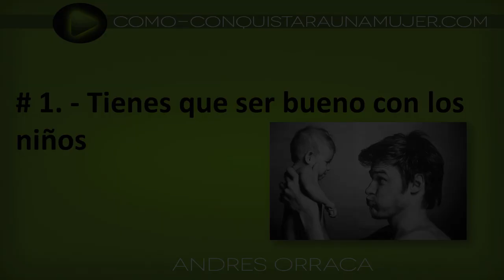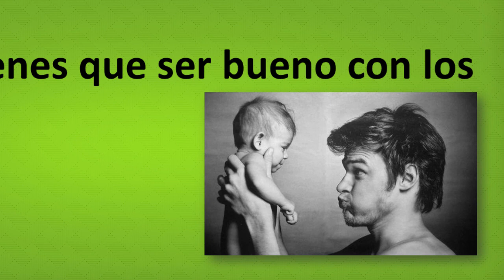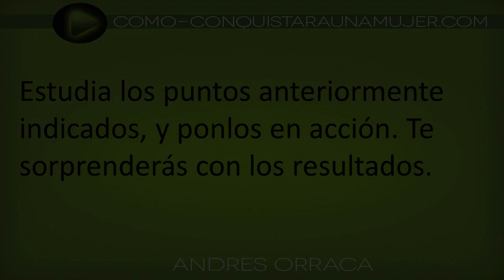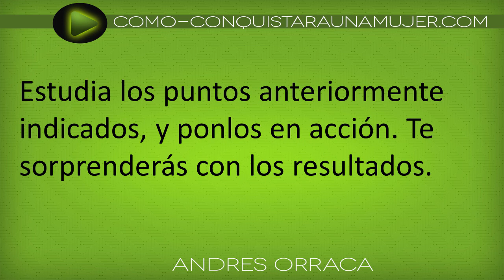Como Llamar La Atención De Una Chica Haciendo Estas 3 Cosas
← CLIC AQUÍ Reporte Gratis Sobre Como Llamar La Atención De Una Chica...

Sabes que puedes llamar la atención de una chica, o de varias chicas sin ni siquiera hacer "NADA"

Y me refiero a "nada" a que no debes de esforzarte para hacerlo!

Mucho hombres que quieren impresionar a una mujer, pero lo hacen tan obvio que las chicas se dan cuenta, y esto los hace menos atractivos!

Cuando no sabes como llamar la atención de una mujer correctamente, y haces cosas que están fuera de tu personalidad, le estas enviando una señal que dice: "oye, no te merezco, estas en otra liga mas fuerte que la mía"

En este video te cuento 3 cosas, que puedes empezar a hacer si quieres llamar la atención de esa chica o chicas que te gustan!